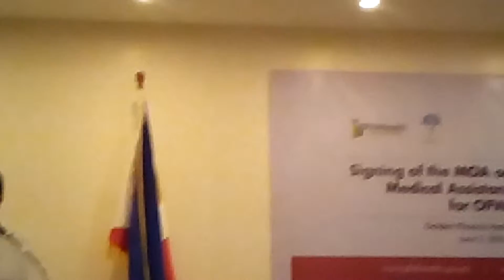philhealth and owwa synergy 4